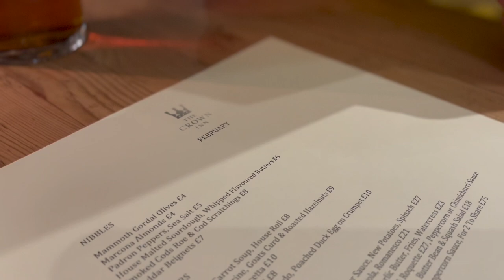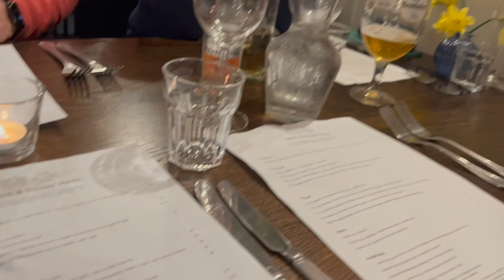England Trip 2023 - Olivia Kite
Several months later and I finally got around to editing and uploading my wonderful trip to England back in February! We saw so many of our family and friends I hadn't seen in over FIVE YEARS!!! We of course had so many amazing food experiences as well! We even saw Mama Mia live in London! The whole trip was so incredible so i hope you can see that in this video! There's also a version of this vlog with all of my cousin's kids and our friend's kids that's a little longer on my Facebook that you can view if you're friends with me! Thanks so much for taking the time to watch! THANK YOU FOR YOUR CONTINUED SUPPORT!!!

EQUIPMENT:
-iMovie
-MacBook Air